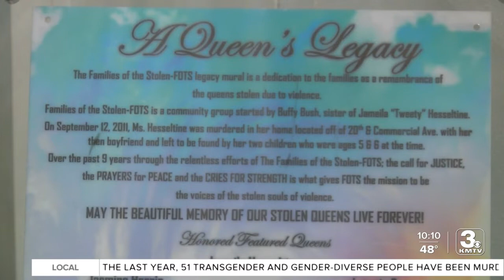Mural dedicated in memory of unsolved Omaha murder victims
On Saturday, a mural in the heart of North Omaha was dedicated to five women who were tragically murdered.